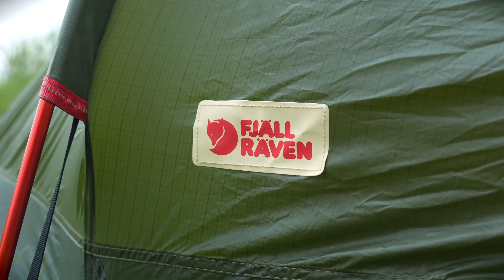Fjällräven Abisko Lite 2 | Bever's Keuze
Buitenexpert Emma vertelt je in deze video meer over de Fjällräven Abisko Lite 2. Ze test alle eigenschappen van de tent, geeft advies over het gebruik en laat bijzondere details zien. Is dit de perfecte tent voor jouw volgende avontuur?